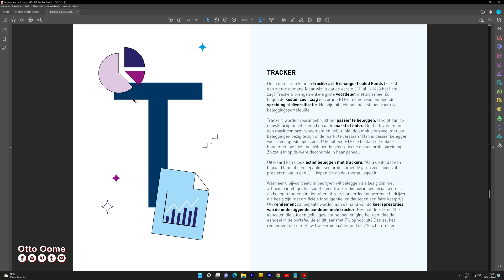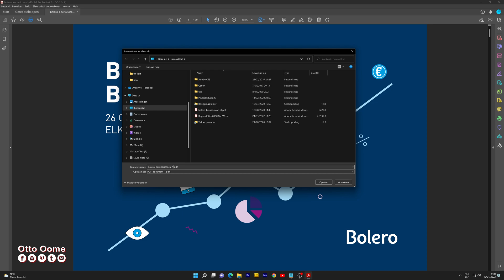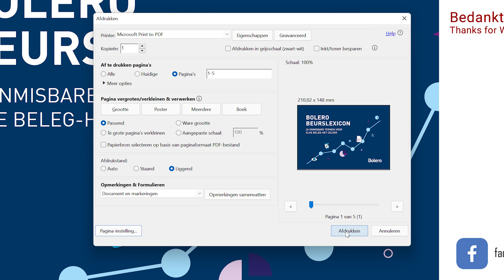Hoe verwijder je pagina's uit een PDF-document? - Hoe maak je een PDF met bladzijden die jij wilt?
Hoe verwijder je pagina's uit een PDF-document? - Hoe maak je een PDF met bladzijden die jij wilt? In dit filmpje vertel ik je hoe je pagina's verwijderd uit een bestaand PDF document of anders gezegd ik leg je uit hoe je een PDF document maakt met alleen de bladzijden die jij wilt hebben van een PDF-document met veel meer bladzijden.

Tijdcodes:
0:00 Intro: Hoe verwijder je pagina's uit een PDF-document?
0:35 Wat gaan we doen?
0:58 Hoe maak je nu dit PDF-document met minder pagina's?
1:51 Een PDF-document met X-aantal pagina's maken?
2:03 Outro: Hoe verwijder je pagina's uit een PDF-document?

Iconfinder: Icon Software
Commons (Attribution 3.0 Unported)
E-commerce & business icons icon pack: Design contest